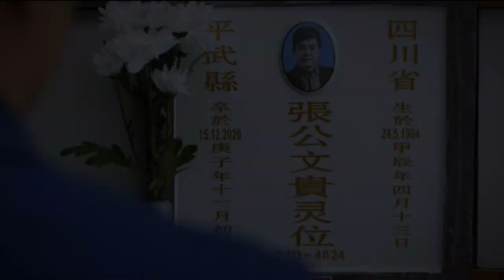Ctrl 《操控》 Episode 21 - 25 Trailer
Synopsis
Zhou Zhi Ping is a computer geek with an incredible talent for digital technology. He found freedom in the virtual online world and set up a "Zero" team to steal and sell secret information. After meeting Si Yun, he gradually let go of his distrust of others, but he did not expect that Si Yun, just like him, actually has her own secrets. Their feelings for each other changed due to the death of Zhi Ping's parents in the past, and even stood against each other.

Cast
Desmond Tan as Zhou Zhiping
Ya Hui as Liang Siyun
Richie Koh as Huang Xuezhong
Denise Camillia Tan as Du Sizhe
Elvis Chin as Liu Xiaofeng
Guo Liang as Liang Wendao

Theme Song
反话 by Alfred Sim